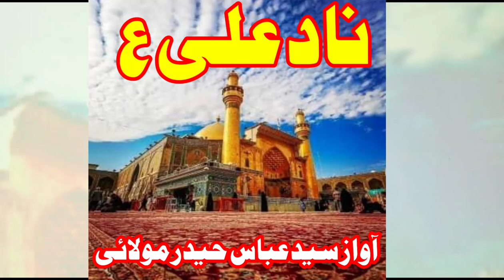Dua Nad E Ali نادعلى" مظھرالعجائب| دافع رنج والم وبا |التماس دعاBy Syed Abbas Haider Molai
Dua Nad e Ali
Syed Abbas Haider
Audio Video Mixing By Syed Abbas Haider
Iltamas E Dua
 مولا سب کو وبا سے محفوظ رکھے آمین

ناد علی علیہ السلام  صغیر

عجائب خدا کے جلوہ بردار علی ابن ابی طالب کو
 ذرا پکارو تو سہی
تم ہر مصبیت اور بلا میں ان کو اپنا مشکل کشاء پاوگے
اے حضرت علی ع آپ کے ولایت کے وسيلہ سے
میرے تمام رنج و غم ومصیبتیں دور ہوں
یا علی یا علی یا علی علیہ السلام

Folw Me On Instagram
I'm on Instagram as @syedabbas.haider.71. Install the app to follow my photos and videos.